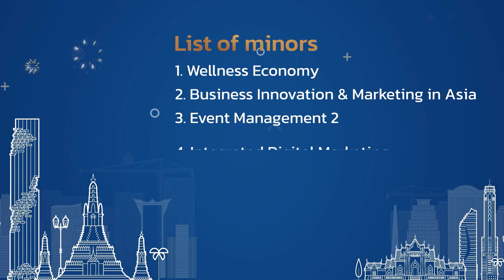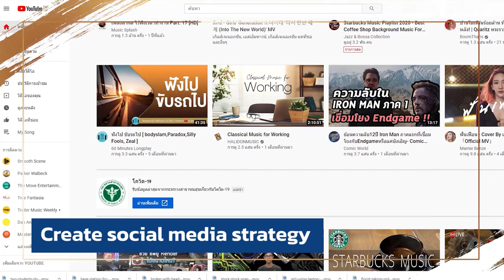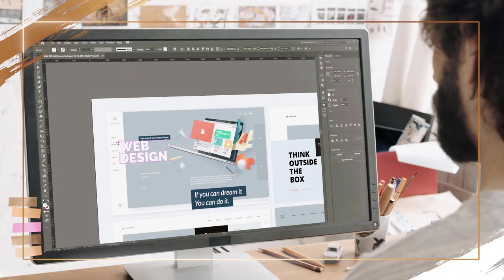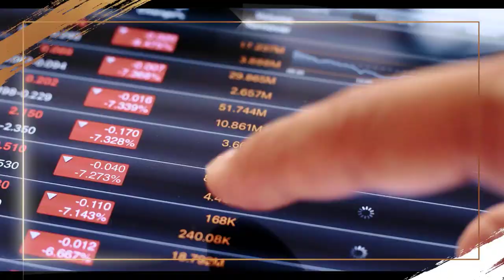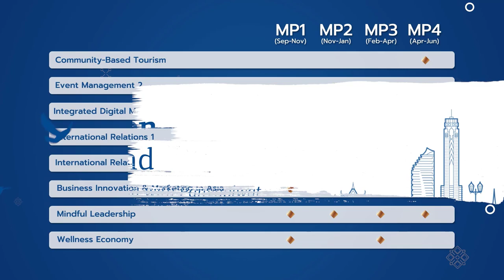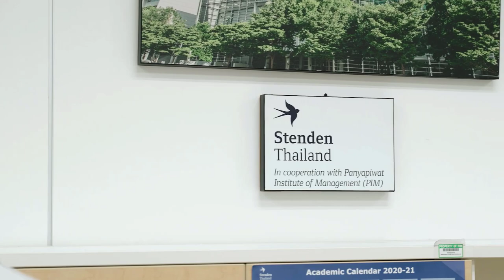Stenden Thailand Full Video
This is the full presentation video for the 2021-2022 Grand Tour. (internal use only) or watch the shorter section clips in this playlist.